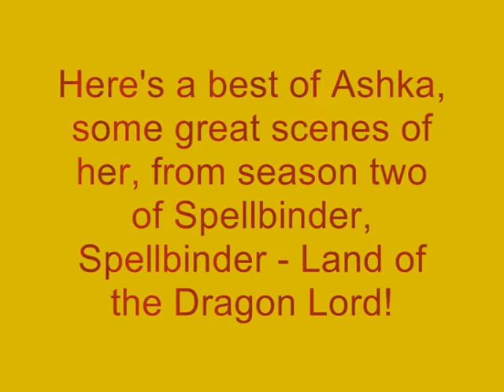Best of Ashka 2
Here is a best of Ashka, some great scenes of her.